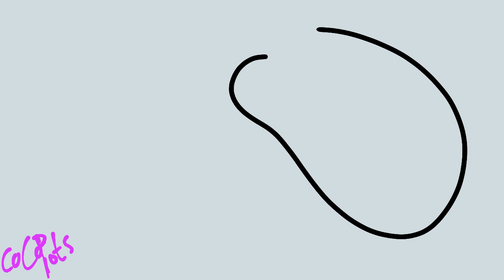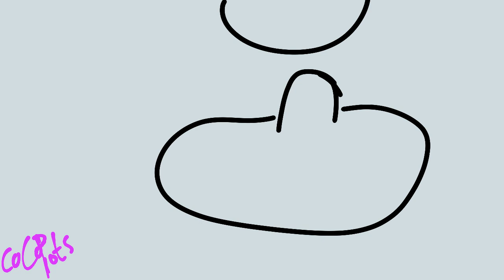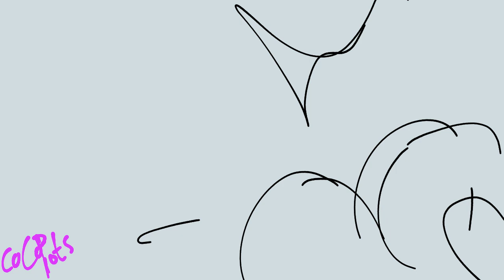Die for you - Vent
a rough animatic made everyday for a year.